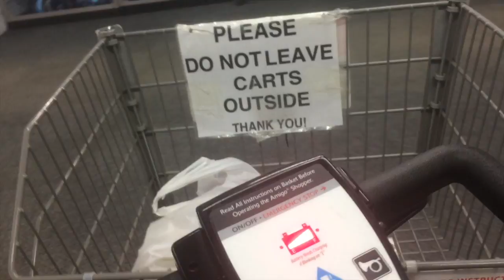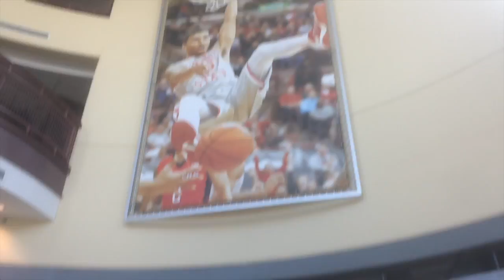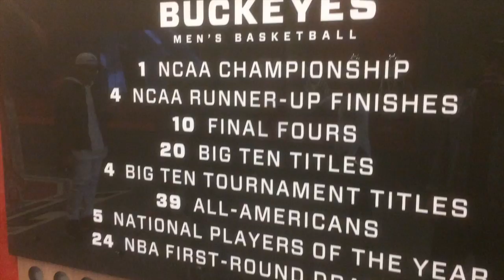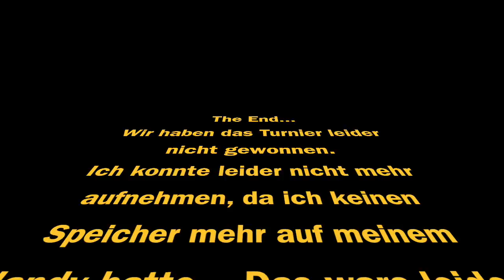Trip To Ohio - Basketball Nationals NCSAA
Trip to Ohio, basketball tournament 2017. Broadfording Christian Academy